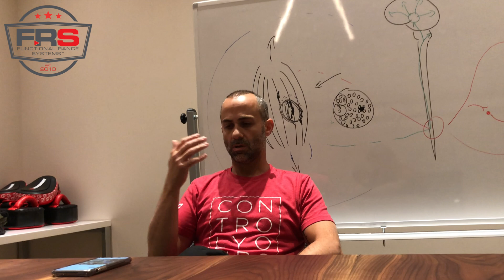Dr. Dre vs The Internet: Neutral Spine and Wrist Training??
FRS Creator Dr. Andreo Spina takes on the internet, using scientific rationale to challenge common claims in health and fitness.

Dr. Andreo Spina challenges the romanticized concept of training in "neutral spine", using the example of training to improve wrist capacity.